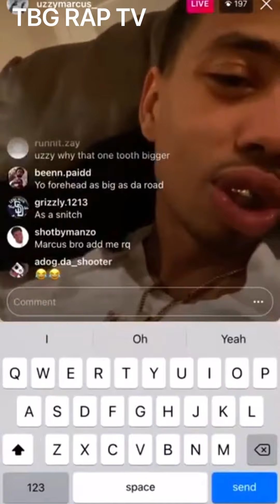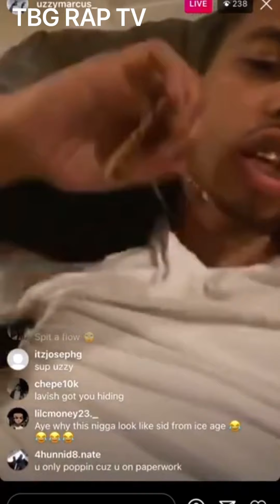Mozzy Member Uzzy Marcus Disses Fruitridge 🅱️